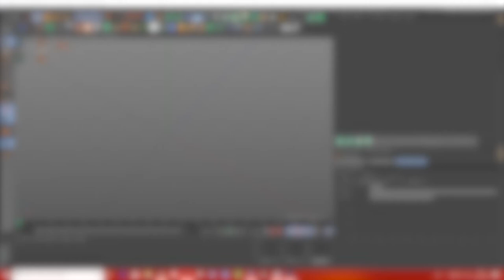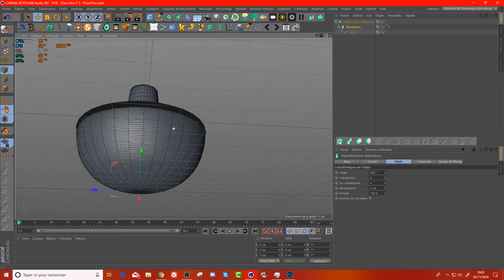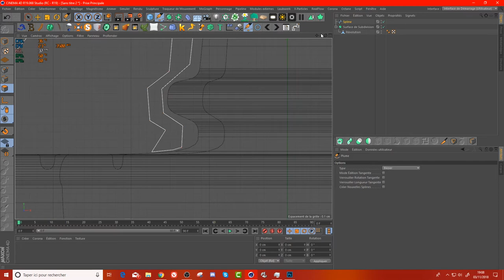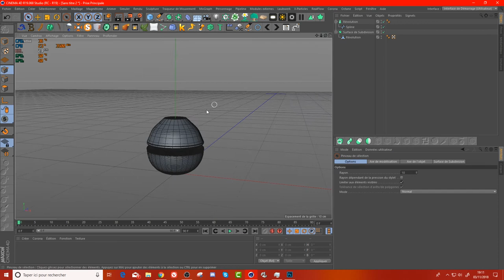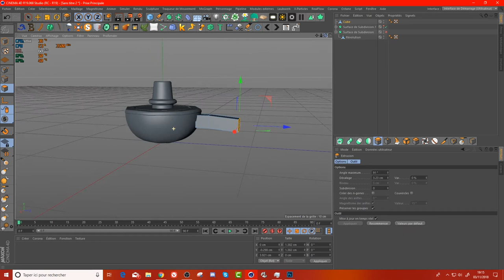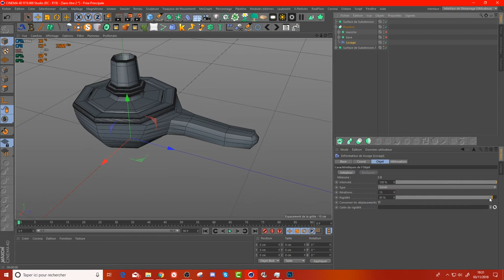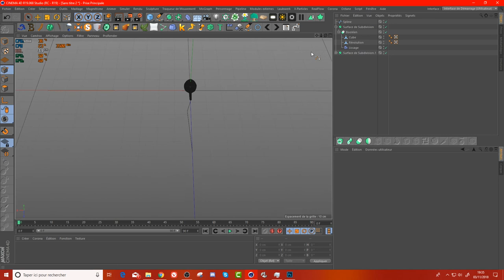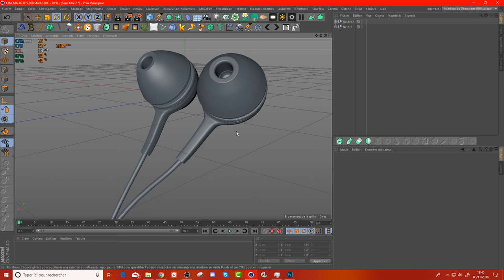Tutoriel modéliser des écouteurs / CINEMA4D